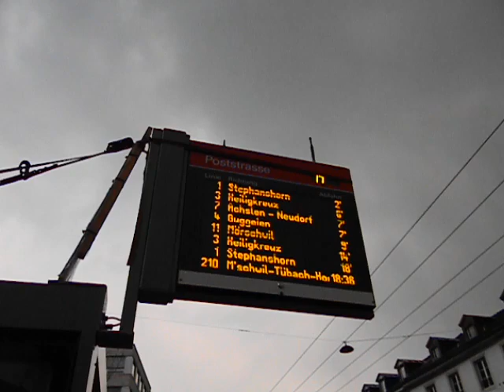Bus: Sankt Gallen-2